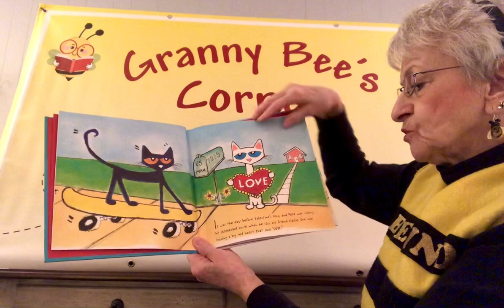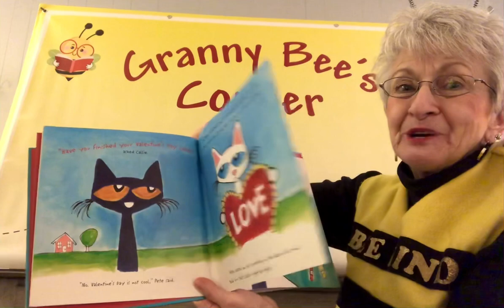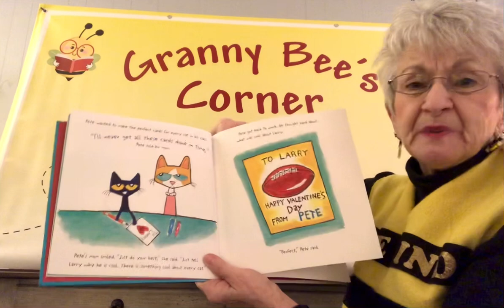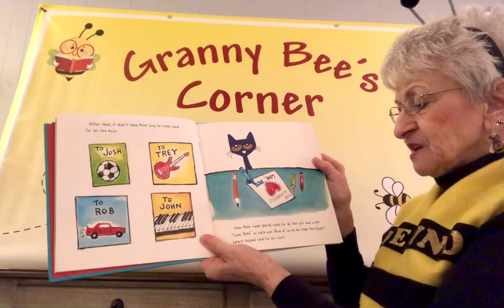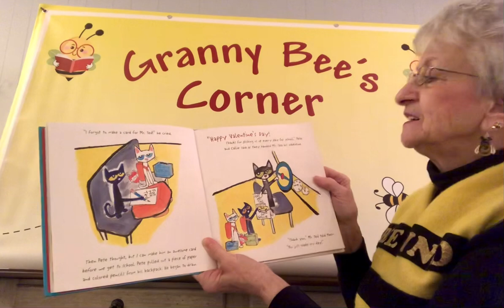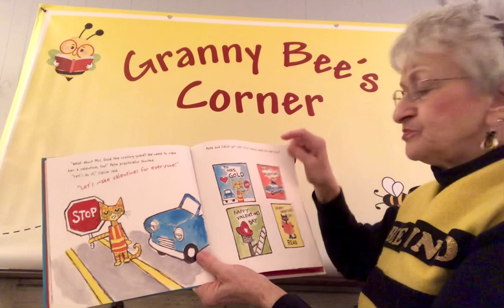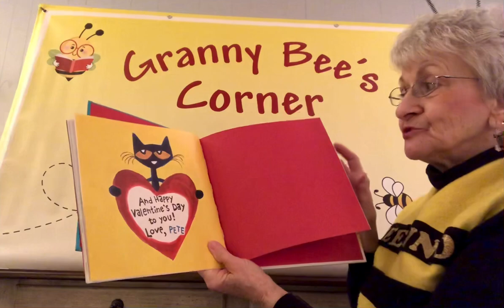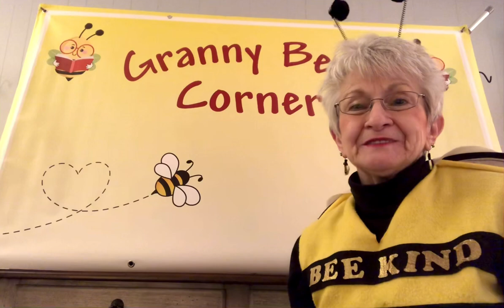Pete the Cat ~ Valentine’s Day is Cool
Pete’s friend Callie convinces him Valentine’s Day is cool.  Pete’s mom convinces him there’s something cool in every cat!